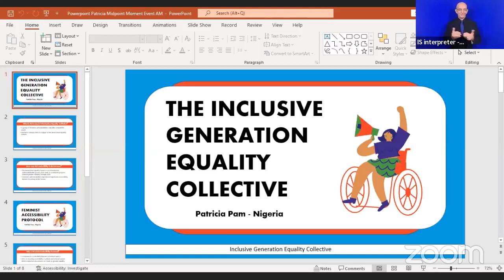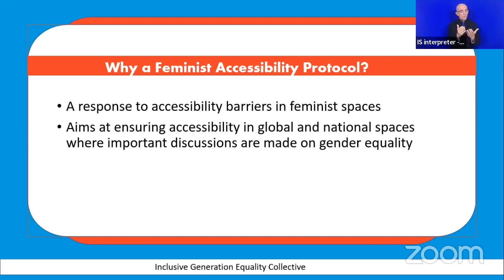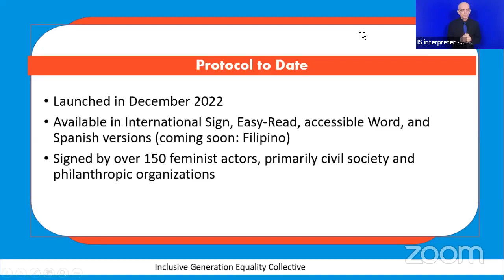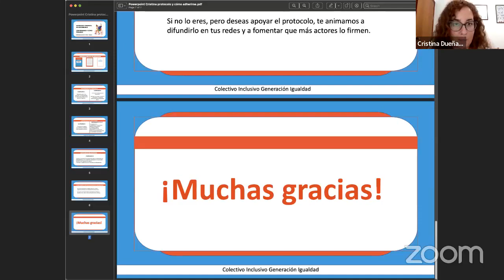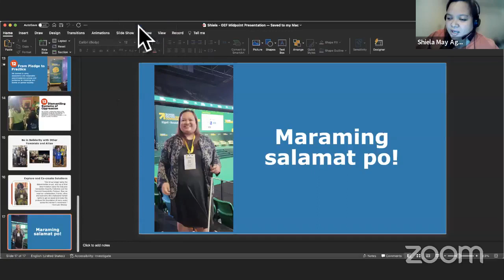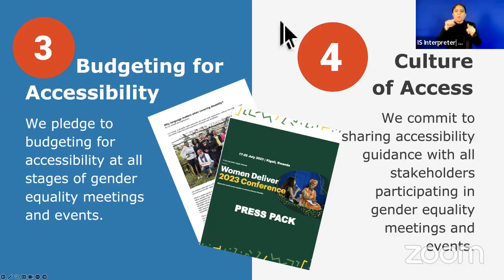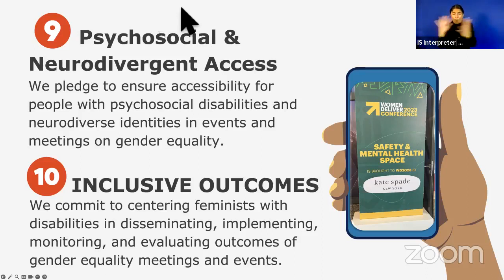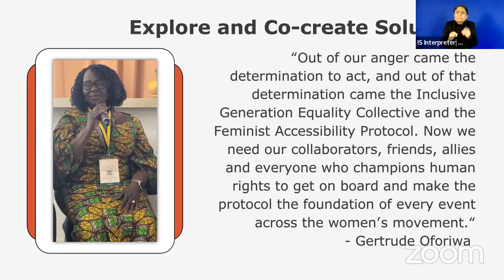Transforming Feminist Spaces for Accessibility and Inclusion: From Commitment to Reality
Relive "Transforming Feminist Spaces for Accessibility and Inclusion: From Commitment to Reality," which took place on September 19th, 2023. This session explores the exciting journey of bringing inclusivity to feminist spaces by highlighting the accessibility of Women Deliver 2023, one of the world's biggest gatherings for gender equality.

Our fantastic panelists, including leaders from across social movements, share their thoughts on the Feminist Accessibility Protocol and how Women Deliver made accessibility a reality. Watch to gain insights into building inclusive movements while overcoming challenges. This event was co-hosted by the Inclusive Generation Equality Collective and Women Enabled International with support from Women Deliver and other incredible organizations.